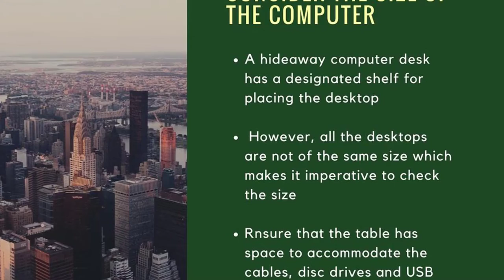Points to Consider when Buying a Hideaway Computer Table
A hideaway computer desk is generally built inside a cupboard. Hideaway computer tables are perfect if you want to set up a home office. However, there are a number of factors that you need to consider when choosing a hideaway computer desk that meets your specifications.computer hideaway desk
hideaway computer desk ikea, computer hideaway cupboard,
oak hideaway computer desk,small hideaway computer desk